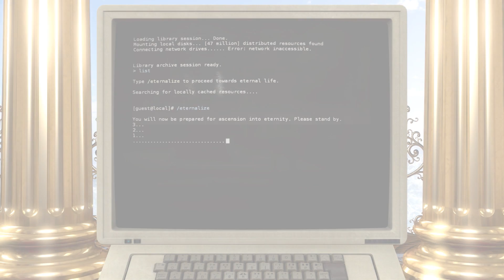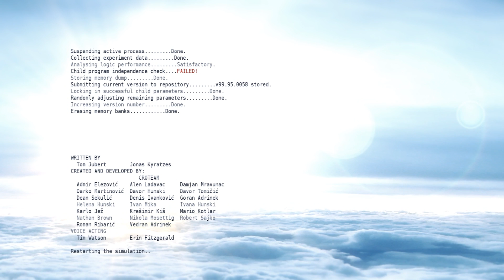THE FINALE (2/2) | 19 - The Talos Principle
Could this be the end?!

If you enjoyed this, like the video!